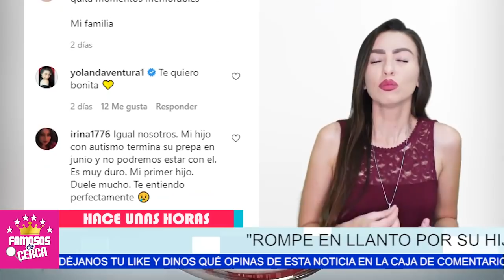⚠️😱 ¡ Laura Flores 𝗥𝗢𝗠𝗣𝗘 𝗘𝗡 𝗟𝗟𝗔𝗡𝗧𝗢 Por Esto Que Le Hicieron a Su Hija ! 📌😭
DEFRAUDADA Laura Flores No Se Esperaba esto.

 BIENVENIDOS!!!